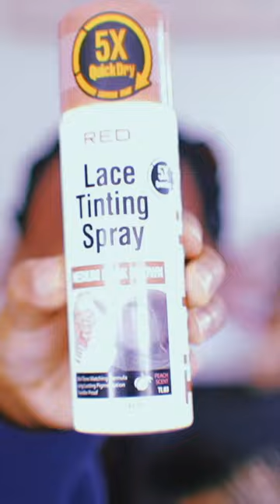👀Here's The Pixie Wig You Asked For & She SERVES! | QUICK & EASY Install! | MARY K. BELLA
➛ PRODUCTS FEATURED IN TODAY'S VIDEO:
• Esha Slick N Slay Braid & Edge Gel
• 100PCS Large Cotton Seamless Hair Ties
• Milano Lace GripCap
• Style Factor Edge Booster Pomade Stick
• Hair Scissors (Sharp)
• Red By Kiss Lace Tinting Spray
• TIGI Bed Head Hair Spray
• Ionic Hair Dryer
• Perricone MD No Makeup Mascara
• Grande Cosmetics GrandeLIP Plumper
• Power-Full Plump Lip Balm
• Casual Color Block Bomber Jacket

➛Shop Some of My and Your Favorite Amazon Finds!
• SOTA AFFORDABLE WIGS!
• GOTTA HAVE HAIR ACCESSORIES!
• BRAIDS, TWISTS, & LOCS!
• MAKEUP MUST-HAVES!
• MY IDEA OF FASHION!
• SKIN IS ALWAYS IN!

xoxoxo
~ Mary K. Bella~